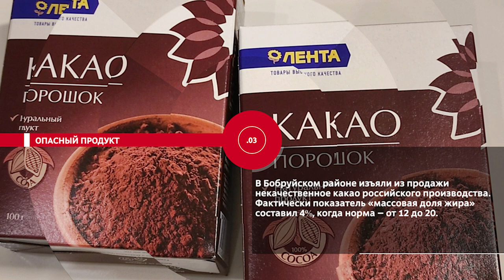НОВОСТИ ЭПИЗОДЫ 13 01 2023